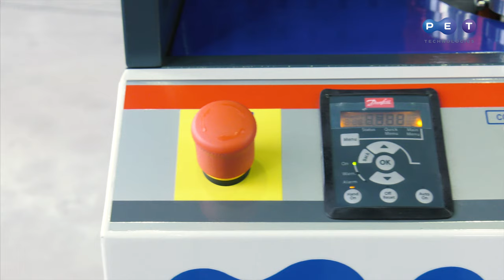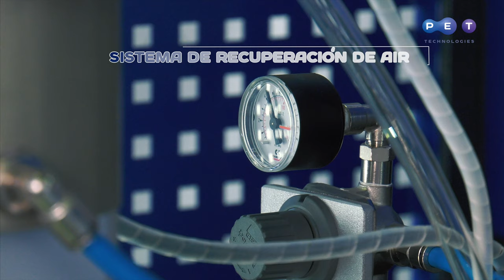Sopladora de PET semiautomática UPF-30 para garrafones 10.0 – 40.0 l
La máquina sopladora semiautomática UPF-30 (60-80 bph, 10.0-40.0l) fue desarrollada para fabricar una cantidad limitada de botellas PET para los dispensadores de agua y envases de cuello ancho. Las botellas de PET no retornables de 5 galones (19 l) ahora son una alternativa razonable de las de policarbonato. Justo por eso va creciendo la demanda de este modelo entre los embotelladores. La sopladora está equipada con el sistema de presoplado para la producción más fácil de botellas grandes. La alta presión hasta 35 bars y sistema de calentamiento intensivo garantizan la calidad estable y forma original de la botella. El autodiagnóstico de la sopladora y acceso fácil a todas las unidades reduce el tiempo para el servicio técnico